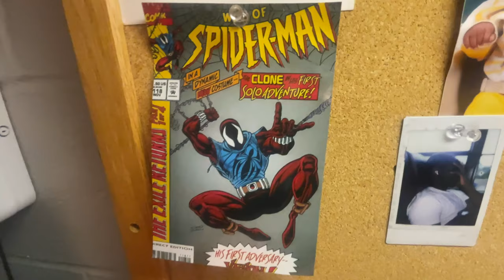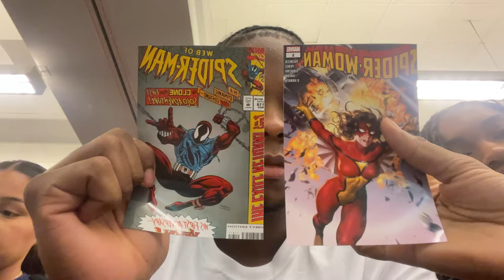COLLEGE MOVE-IN VLOG at MSU+ dorm tour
MOVE-IN VLOG at MORGAN STATE UNIVERSITY + Dorm Tour

Calling all North Jersey heads tap in the comments and hit my ig ~ agent00.hamy